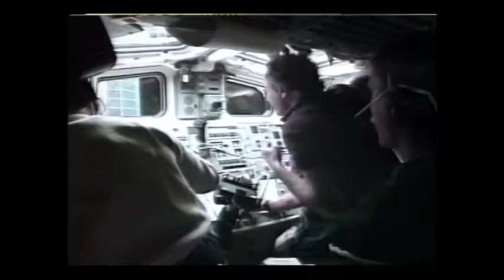STS-61 (Space Shuttle Endeavour) EVA-2 UFOs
STS-61 was the first Hubble Space Telescope servicing mission, and the fifth flight of the Space Shuttle Endeavour. During the second EVA, Mission Specialists Kathryn C. Thornton and Thomas D. Akers are featured (along with a couple of UFOs) in this video segment.